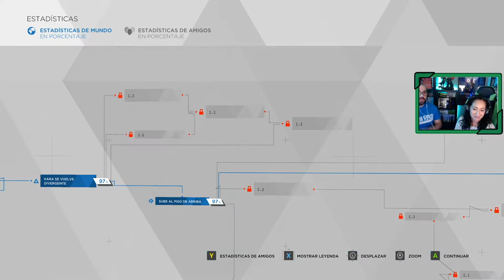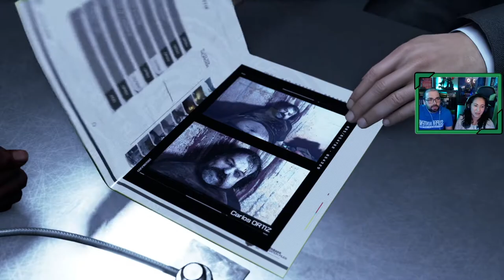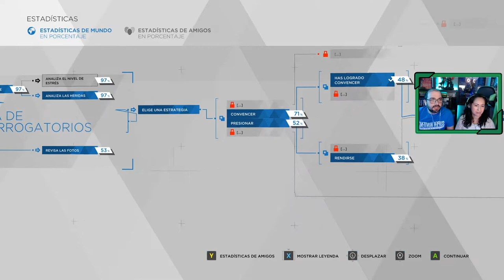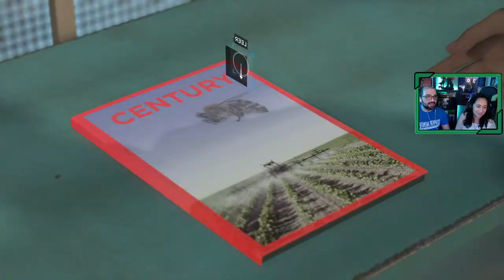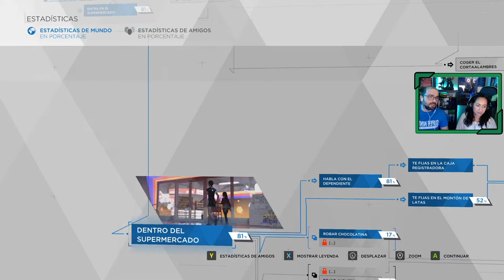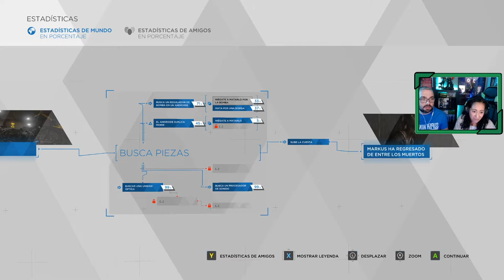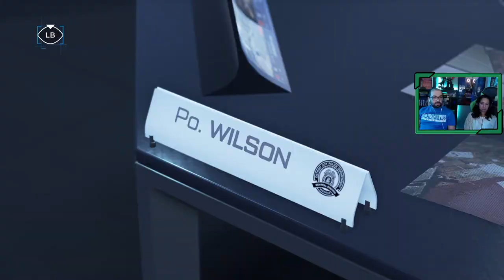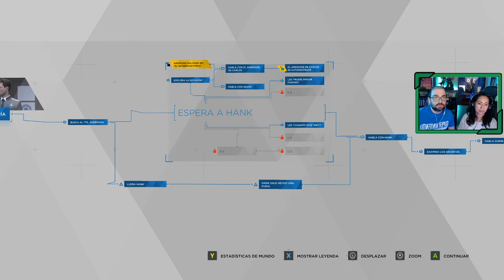Detroit : Become Human # 3 # "La decisión de Kara, el renacer de Markus" 🎮 [ PC ]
Gameplay de Detroit Become Human en español, jugando en su versión en PC. Capítulo emitido en directo a través de Twitch el pasado sábado 13 de febrero, juego que jugaremos en directo allí, y posteriormente publicaremos los vídeos por aquí en Youtube.

En este segundo capítulo avanzamos en la historia de los tres personajes, a destacar la primera parte del vídeo donde vemos la difícil decisión que debe tomar Kara, así como también el cambio que toma la vida de Markus.